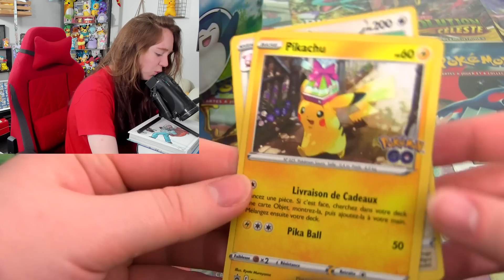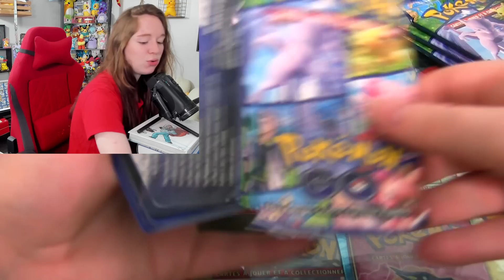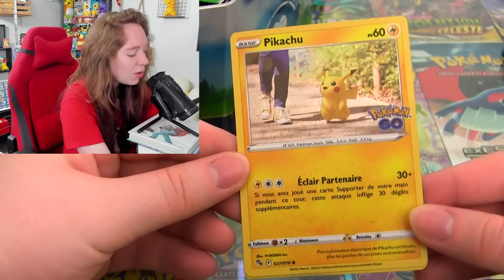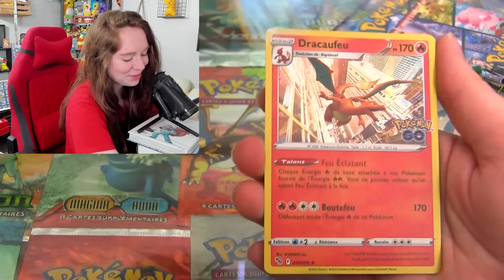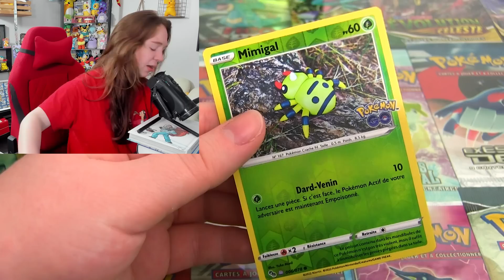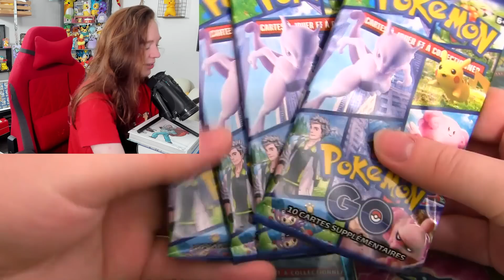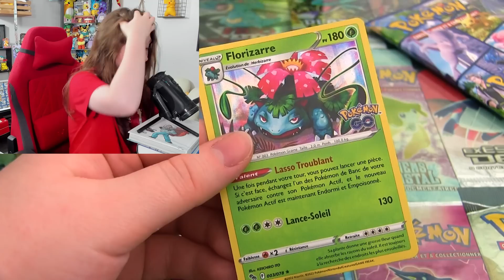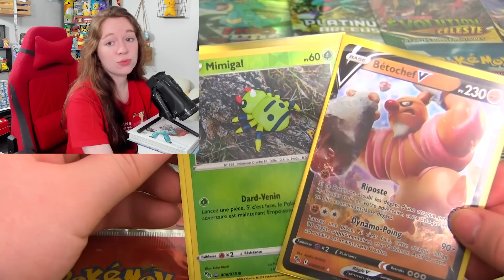UNE NOUVELLE CARTE ! Ouverture des Pokébox Pokémon GO Ronflex, Pikachu & Leuphorie !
Unboxing des nouvelles Pokébox Pokémon Go Pikachu, Ronflex et Leuphorie ! On continue à compléter la collection Pokémon GO !